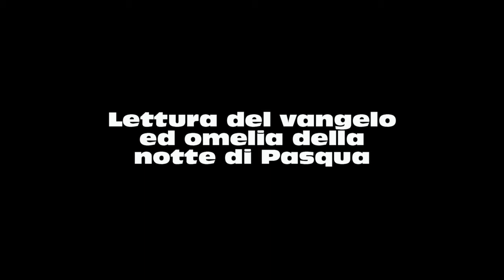LETTURA DEL VANGELO ED OMELIA DEL 27 MARZO 2016 NOTTE DI PASQUA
OMELIA DEL 27 MARZO 2016 NOTTE DI PASQUA
LETTORE: DIACONO ANTIMO PACIOLLA
OMELIA : DON ERNESTO MIELE